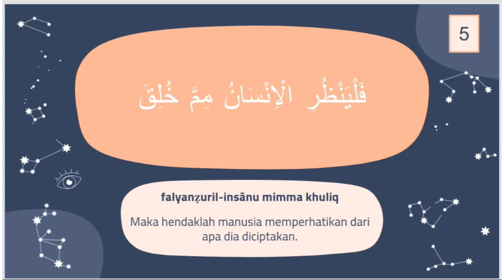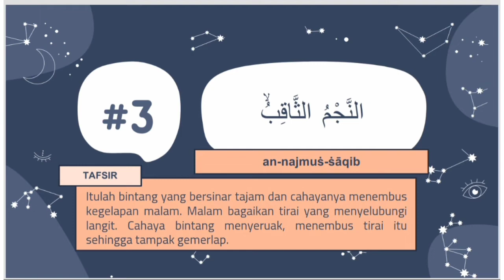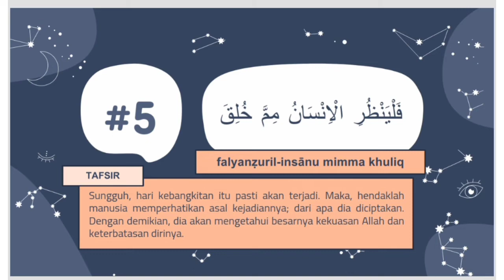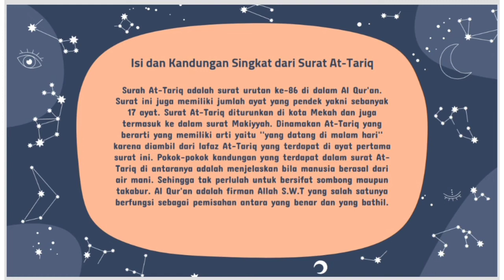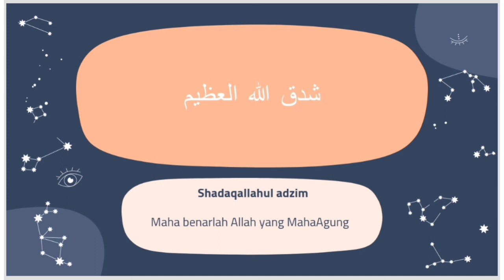SURAH AT-TARIQ METODE WAFA